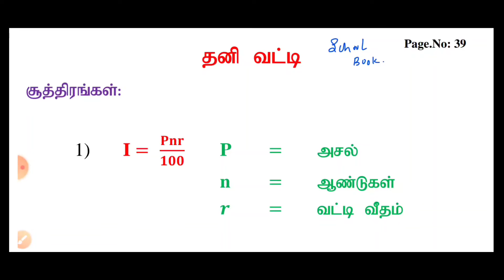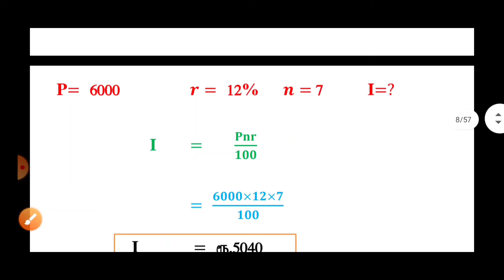TNPSC GROUP 4 தனி வட்டி SCHOOL SUMS ONLY AND PREVIOUS YEARS QUESTIONS PAPER ANALYSIS after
#2022#TNPSC GROUP 4#maths#